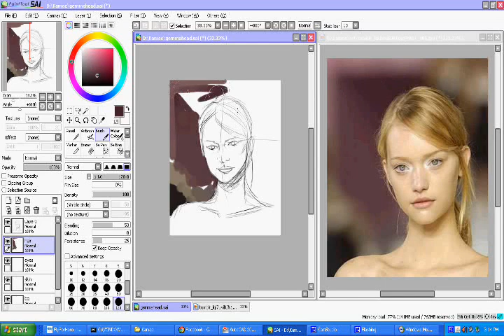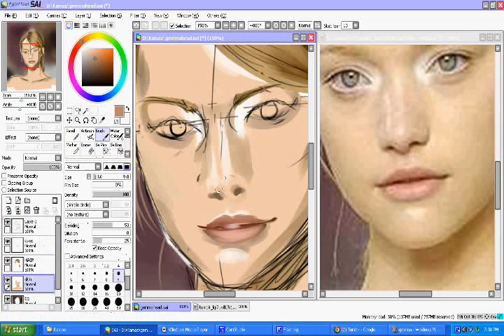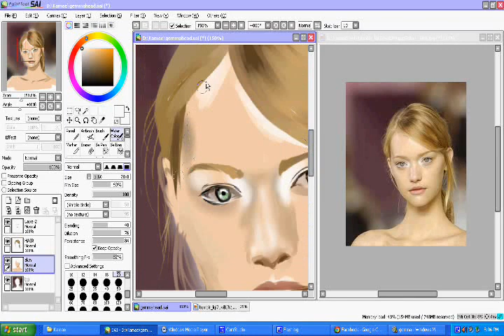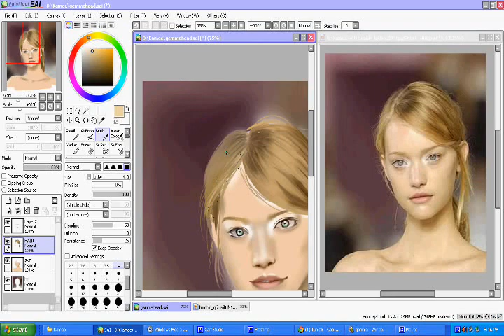Gemma Ward- speed painting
song: Secrets
by: One Republic